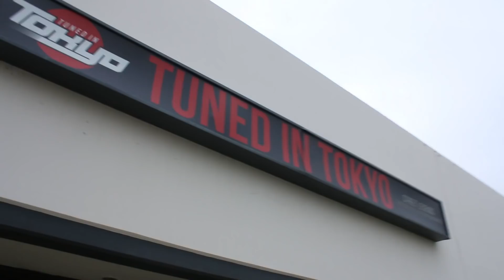The 2 Most WILDEST 86s in the SAME Photo Shoot!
PEOPLE WANTED THIS TO HAPPEN SO WE DID!! Was super fun! we will definitely have to do another one here soon with a lot more photgraphers..

Jmc Motorsports
Password.jdm
Adams Polishes
Braum Racing
Headlights NW
Horsepower Industries
Ultra Racing
Dnd Performance Interior
Vr Automotive
Rvl Wheels
Shield APR
Toyo Tires
Carlock C